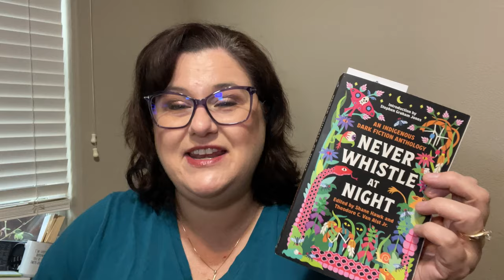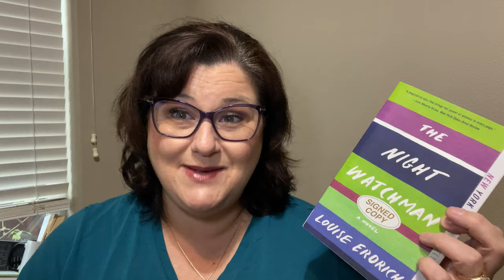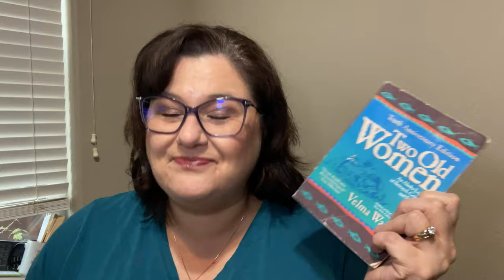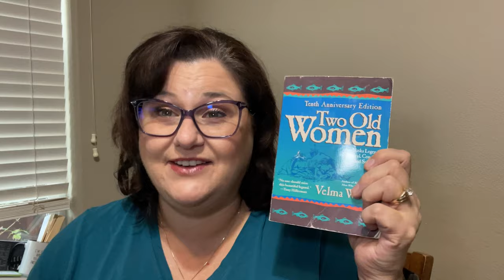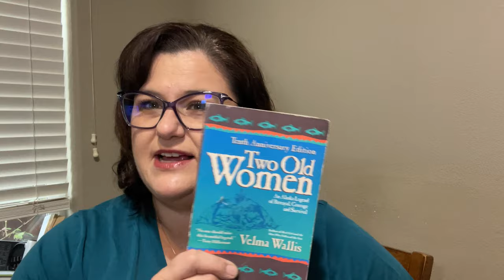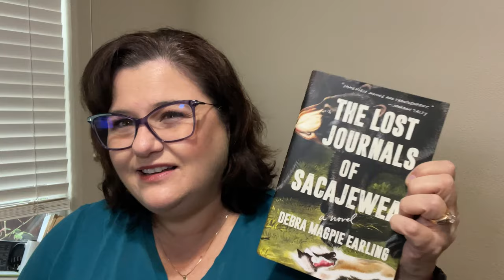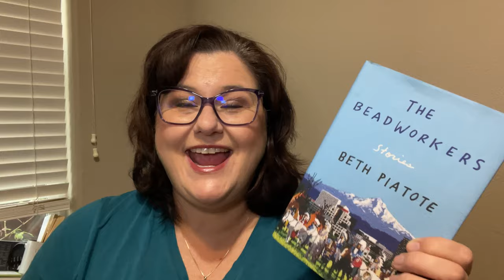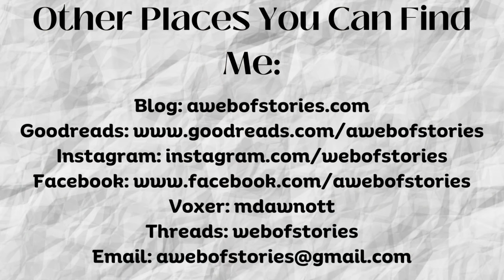Recommendations for Native People's Month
Books mentioned:
Never Whistle at Night edited by Shane Hawk and Theodore Van Alst Jr.
The Night Watchman by Louise Erdrich
Murder on the Red River by Marcie R. Rendon
Two Old Women by Velma Wallis
The Seed Keeper by Diane Wilson
The Lost Journals of Sacajewea by Debra Magpie Earling
The Beadworkers by Beth Piatote

Threads: webofstories
Voxer: mdawnott